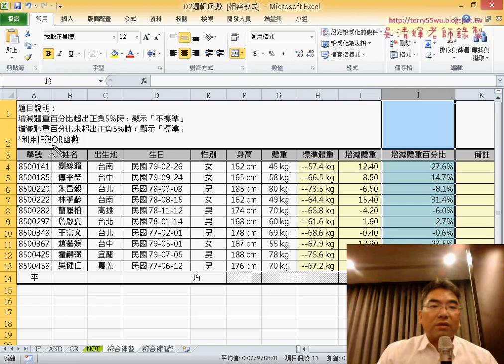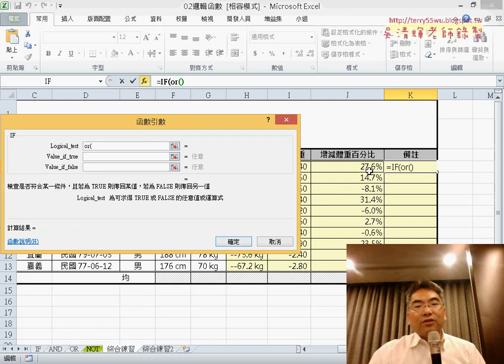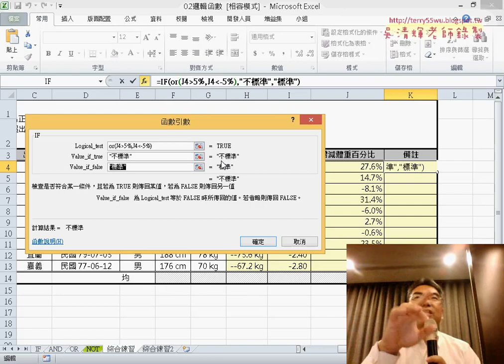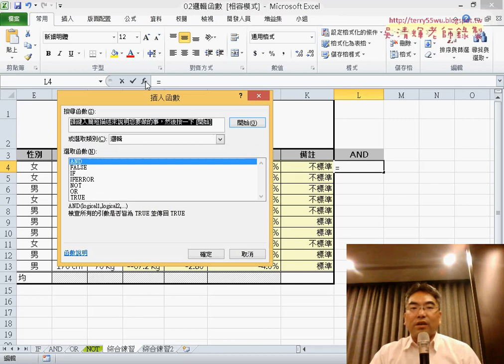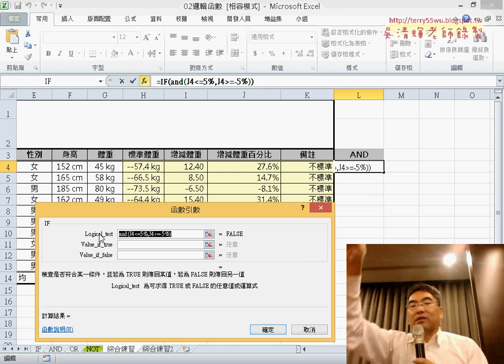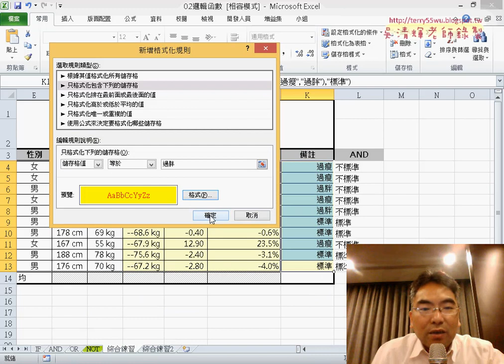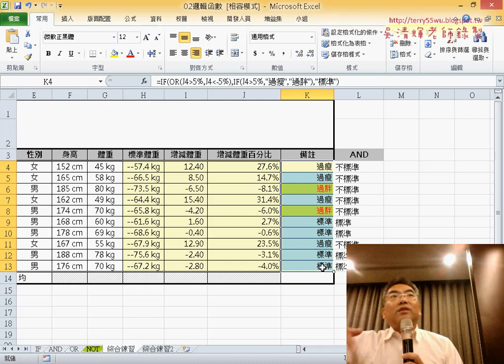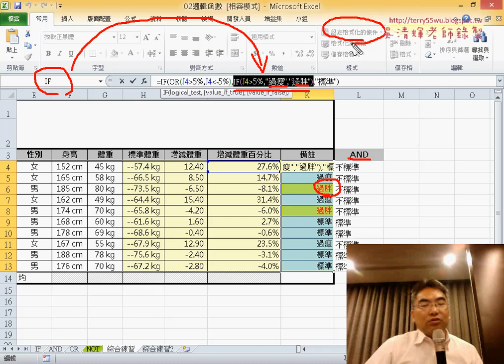09 增減體重範例用OR與AND函數